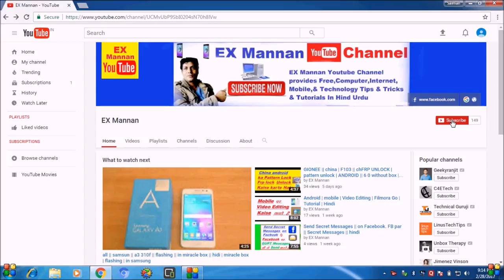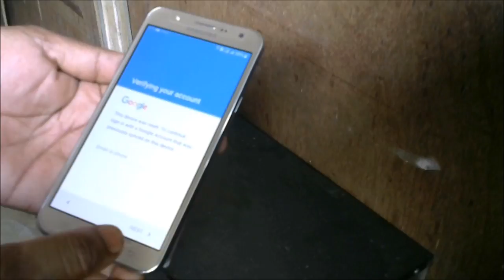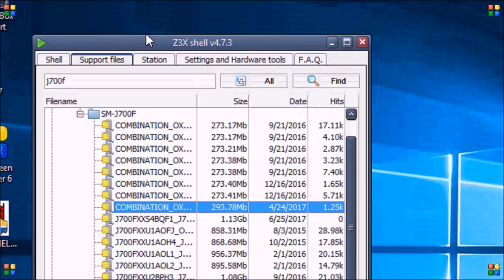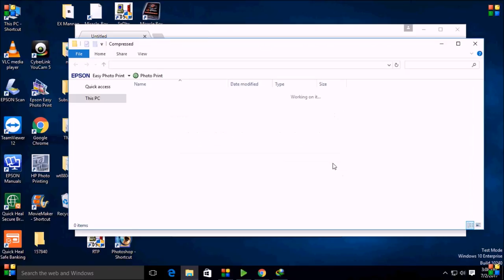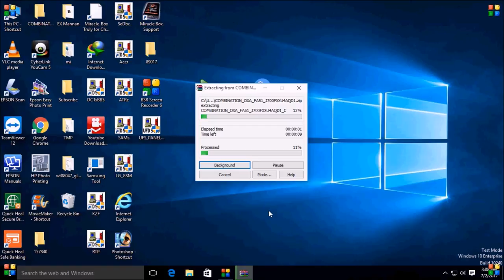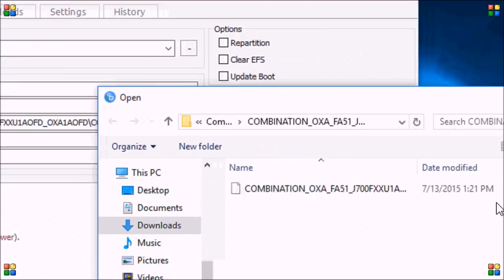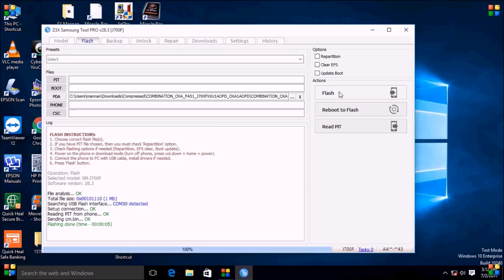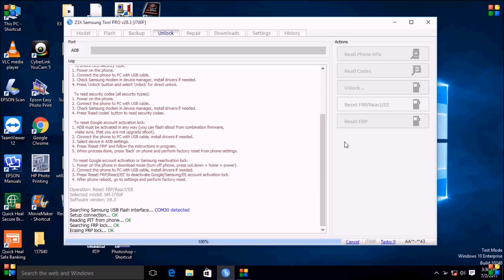how to"unlock"samsung"J7"frp Lock'by z3x box"+download"All Samsung flash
how to"unlock" samsung"J7"frp Lock'by z3x box"+download"All Samsung flash file'IN Z3X SHEL